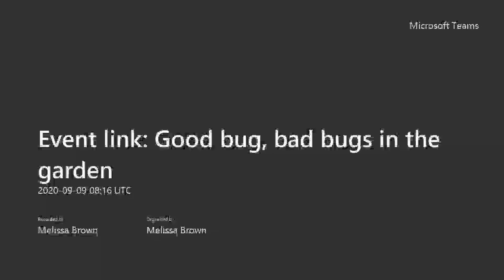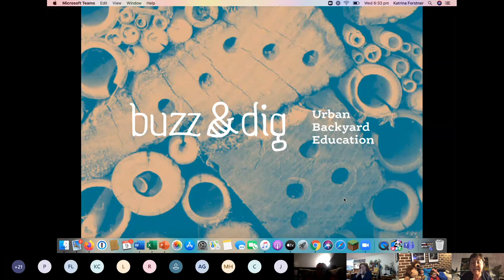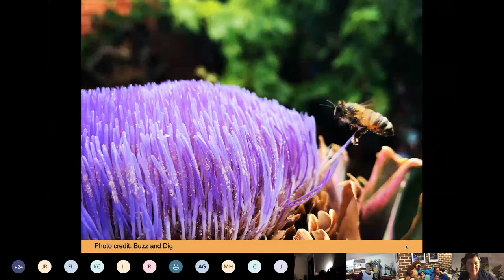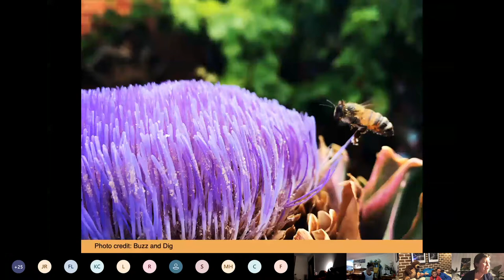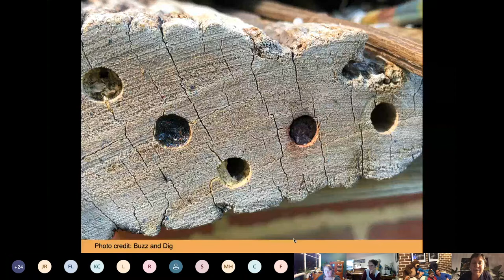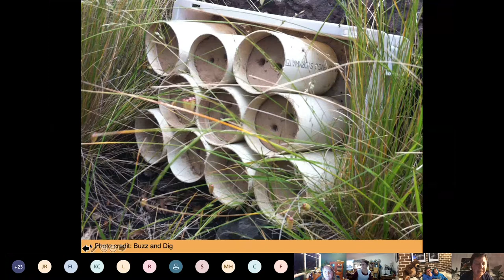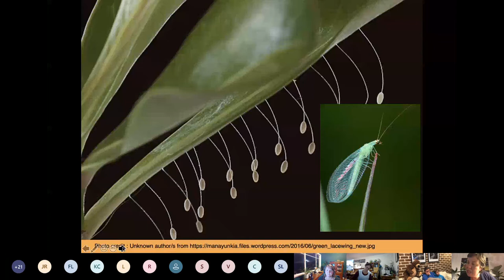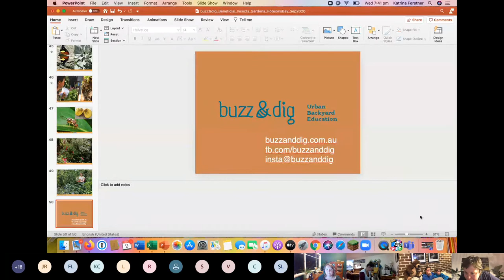Good Bugs, Bad Bugs in your Garden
In this online event, our EnviroCentre librarian Mel is joined by Katrina Forstner, founder of Buzz and Dig.

Tune in as Katrina introduces us to the amazing world of pollinators and other beneficial insects. In this video, she provides tips on how to attract these insects into your garden with pollinator-friendly flowers and shows you how to create habitats for valuable pollinators for your flowers and edibles.

This session will introduce garden lovers to some underrated pollinator heroes such as native bees and hover flies, as well as how to strike a balance between the desirable and undesirable insects in your veggie patch.

This a recording of a live event held on Wednesday 9 September 2020. This recording has been published with the consent of all guests and participants.